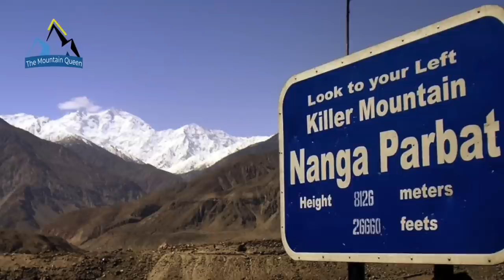Dramma sul Nanga Parbat: Mario Vielmo Descrive Cos'è Successo.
Il polacco Pawel Kopec non è stato fortunato. E' scomparso a soli 200 metri dal campo. Poco dopo, Mario Vielmo ha pubblicato il rapporto della squadra italiana. In esso, ha dettagliato la spinta del gruppo e la lunga e difficile discesa che ha richiesto diversi giorni.

Mi chiamo Mauri e sono un appassionato di alpinismo e geografia. In questo canale trovate informazioni su storie di alpinismo e di montagne. Buona visione.

NARRATIVA a cura di Mauri.